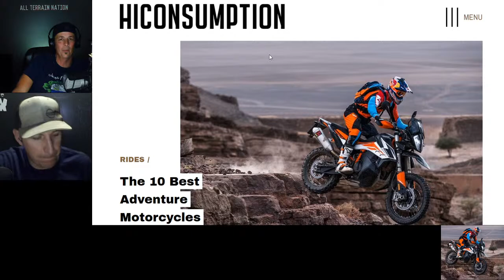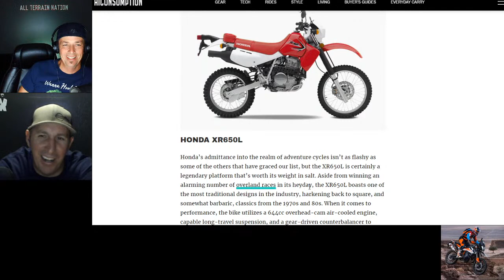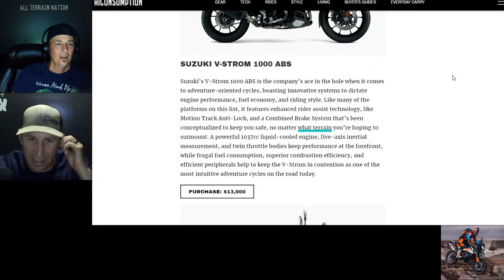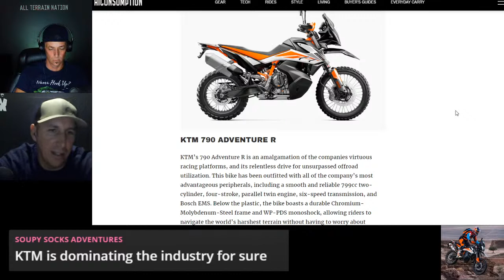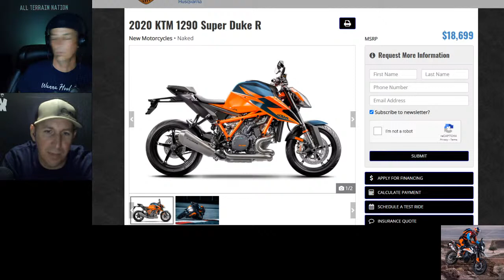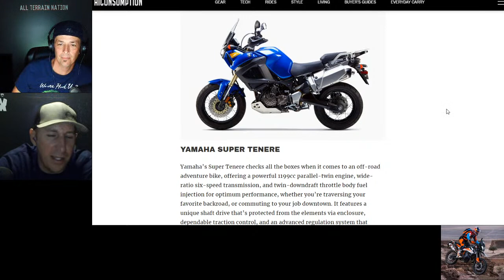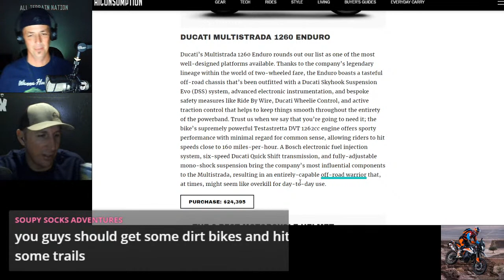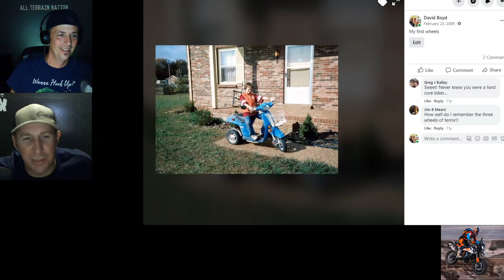011 - Live Mondays - Adventure Motorcyles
Tonight Danny is taking Dave down the road of Adventure motorcycles. Danny had traveled all over the west on the trusty Kawasaki KLR650